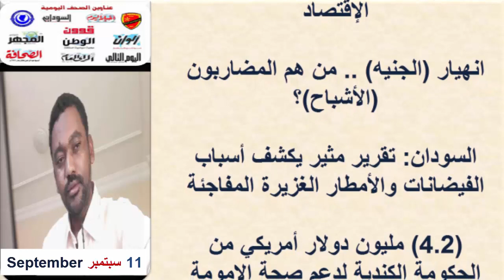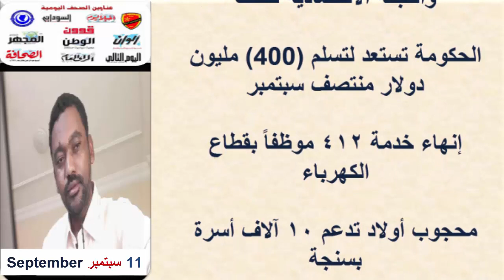عـناوين الصـحـف السـودانية اليـوم اليوم الجمــعـة 11 سبتمبر 2020م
السودان اليوم اخبار السودان  أبرز عناوين الصحف السياسية في السودان الصادرة صباح هذا اليوم
عناوين الصحف السودانية اليوم، السياسية والرياضية الصادرة صباح اليوم،قراءة صحف الخرطوم الصادرة صباح اليوم 11 سبتمبر 2020م   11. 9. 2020م
اسعار العملات الاجنبية مقابل الجنيه السوداني على المورد التقني:
يمكنك متابعتنا عبر  :
صفحة الفيس بوك :